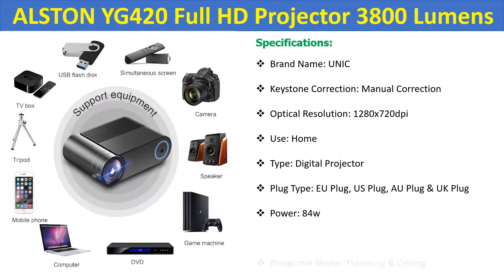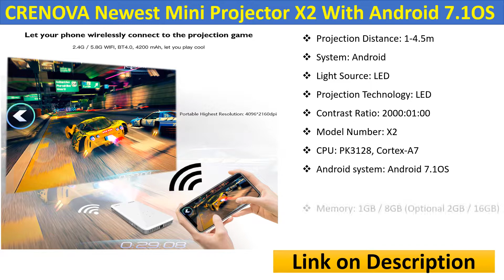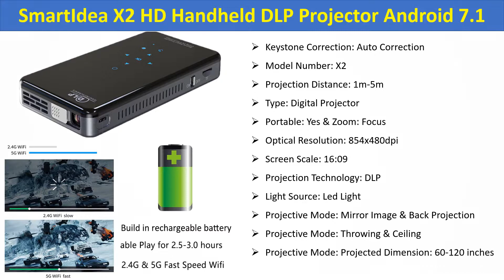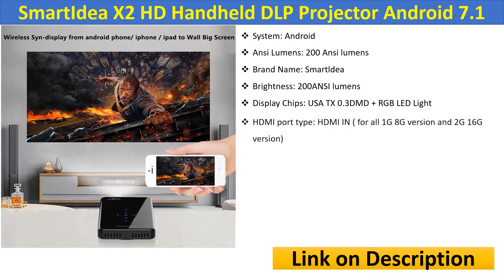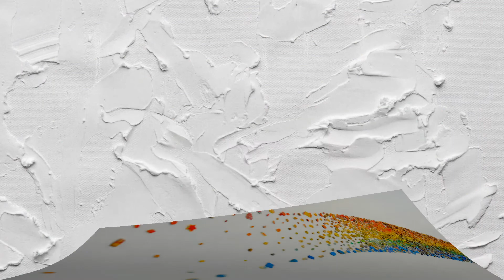Top 5 Home Theater Video Beamer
01.SmartIdea Android 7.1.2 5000mAh Battery Handheld Mini LED Projector WiFi Bluetooth DLP 1080P Beamer

02.SmartIdea X2 HD Handheld DLP Projector Android 7.1 Wifi bluetooth 4.1

03.BYINTEK SKY K9 720P 1080P LED Portable Home Theater HD Mini Projector

04.CRENOVA 2019 Newest Mini Projector X2 With Android 7.1OS WIFI Bluetooth

05.ALSTON YG420 Full HD Projector 3800 Lumens Home Theater Video Beamer P